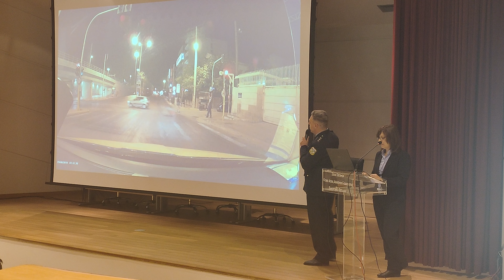Ανάλυση βίντεο οδηγικής συμπεριφοράς στο ΤΕΦΑΑ Τρικάλων από τον Αχιλλέα Γκούτσια, Αστυνόμο Β’.